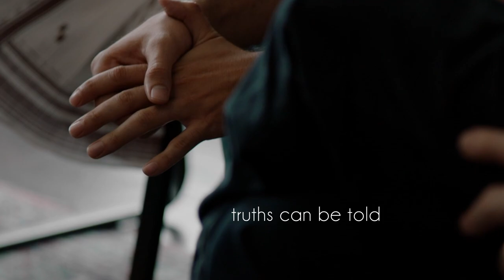GROUP - TRAILER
You don't really know yourself until you look through someone else's eyes. In a room with Dr. Ezra, eight New Yorkers explore hidden truths about their own intimacy, loneliness, sexuality, and fears. Inspired by Irvin Yalom’s novel “The Schopenhauer Cure”, GROUP is a fly-on-the-wall experience of a kind you've never seen  before. (Drama series in 7 episodes).

Written and directed by Alexis Lloyd.
Cast: Ezra Barnes (Frank), Bernardo Cubria (Manny), Daniel Eric Gold (Henry), Gabriela Kohen (Karina), Elisha Lawson (Stuart), Teresa Avia Lim (Rebecca), Cara Ronzetti (Tilda), Lucy Walters (Pam) and Dr Elliot Zeisel PhD, LCSW, CGP (Doc/Ezra).
Executive Producers : Ronald Guttman, Jack Lechner and Alexis Lloyd
Co-Executive Producers: India Mahdavi, Dr Elliot Zeisel PhD, LCSW, CGP (Doc/Ezra).
Casting: Sig de Miguel and Stephen Vincent.
Cinematography: Luke Geissbuhler.
Editing: Alexis Lloyd
(for full credits: see IMDb and website)